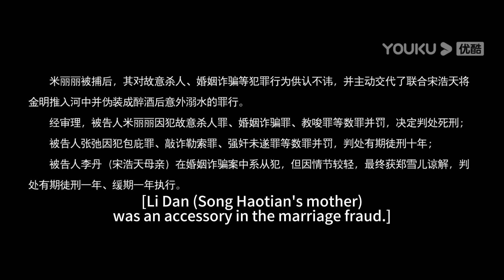母親抓到女兒男友出軌證據，引來殺身之禍！chinesedrama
TYHY📺Drama Name：The Lady and the Lies

【她與謊言 The Lady and the Lies】
職場女強人鄭雪兒事業有成，卻一直沒有結婚打算。然而，母親病重，鄭雪兒為了讓母親安心，決定降低擇偶標準，盡快找一個老實穩當的人結婚生子。在閨蜜米麗麗的介紹下，她認識了宋浩天，並與他閃婚。不久，母親病逝，無依無靠的鄭雪兒將獲得幸福的努力寄託在了自己的小家庭上。婚後，鄭雪兒因為身體因素一直不孕，婆婆對此極為不滿。鄭雪兒透過試管技術終於成功懷孕，但婆婆對她的態度依然沒能改善。丈夫宋浩天是個媽寶男，雖然面對鄭雪兒很是討好，但卻不是真正地愛護妻子。在外面，宋浩天到處拈花惹草，與妻子的閨蜜米麗麗出軌，並一起策劃吞掉妻子的財產。聰敏的鄭雪兒，察覺到丈夫的異常，暗中調查後，發現了丈夫的奸情和計畫。起初鄭雪兒心灰意冷，只打算好聚好散，但當她發現自己母親之死也與丈夫宋浩天有關時，心中瞬間燃起復仇之火，並開始了她的復仇計劃...